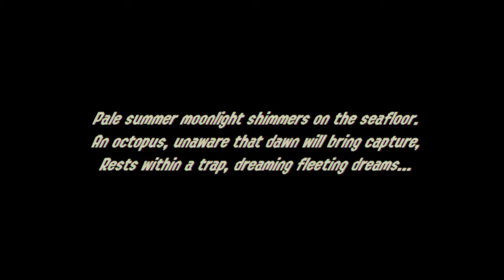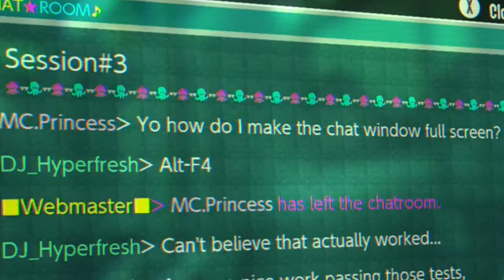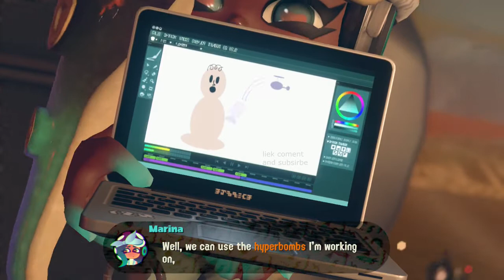Splatoon 2 Octo Expansion Review - 88888888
The DLC review that somehow ended up being longer than the original review. Whoops.